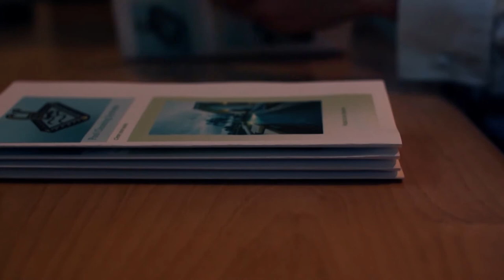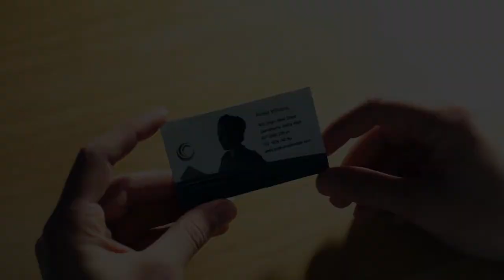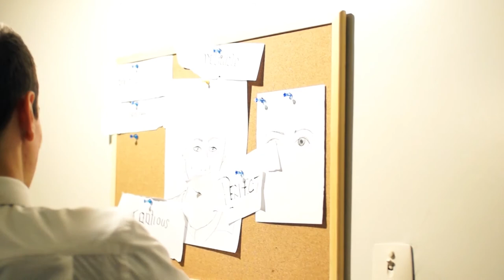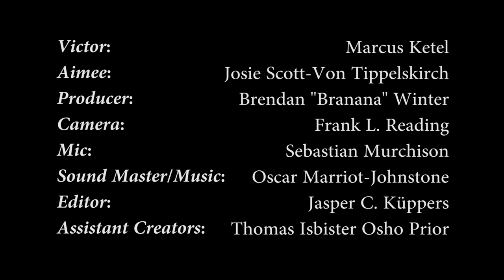Papercuts | Cameraheads 2013 48 Hour Film Festival Submission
A short film made between the 25th and 27th of May for the 2013 Rialto Channel 48 Hours Film Festival, starring Marcus Ketel as Vic Meyer and Josie Scott-von Tippelskirch as Aimee.

Producer: Brendan Winter
Cinematography: Frank Reading
Sound and Music: Oscar Marriot-Johnstone and Sebastian Murchison
Editing: Jasper Kueppers
Creative input from Thomas Isbister and Osho Prior

Oscar and Sebastian are also known as the music-production duo Lonnie and Otto, and can be found